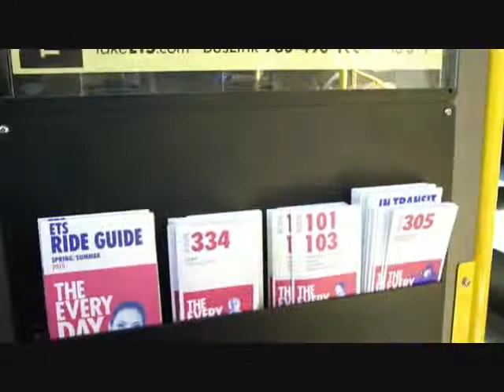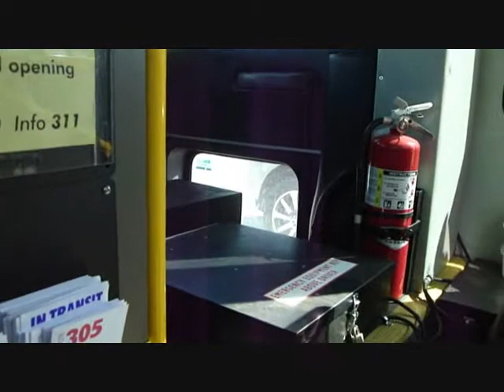Edmonton Transit System - GMC Passport Community Bus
A ride aboard the one and only ETS GMC Passport #28. ETS has since received several of the Chevrolet Passports that have reportly not been as nice of a ride in terms of ride quality.